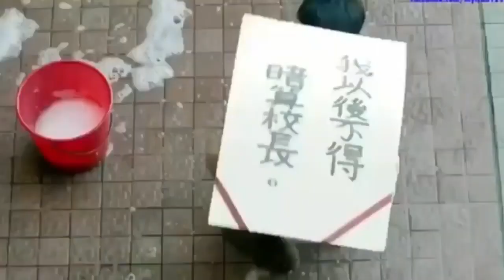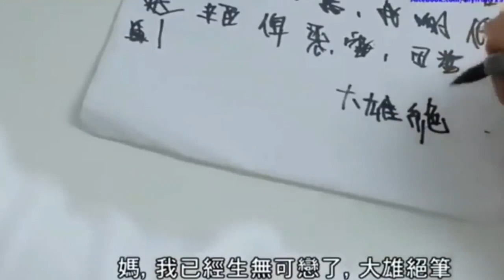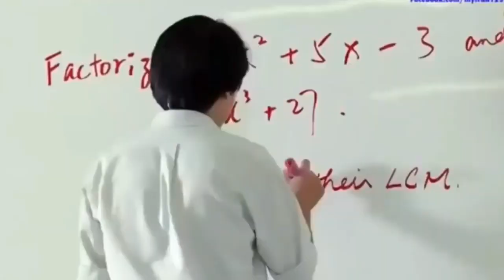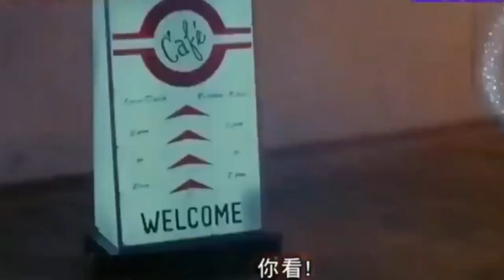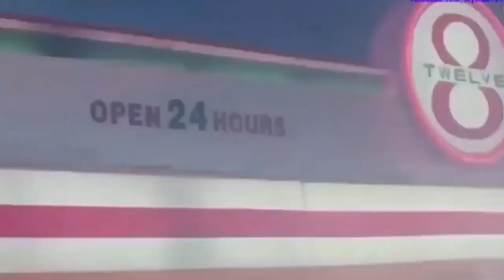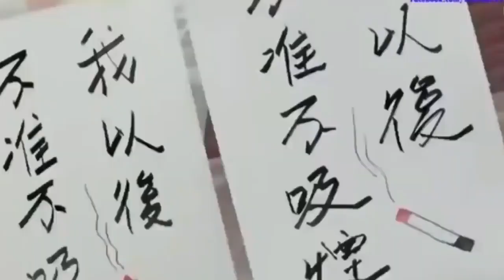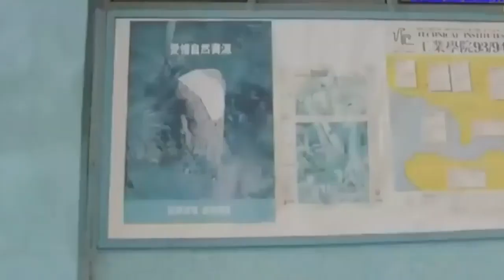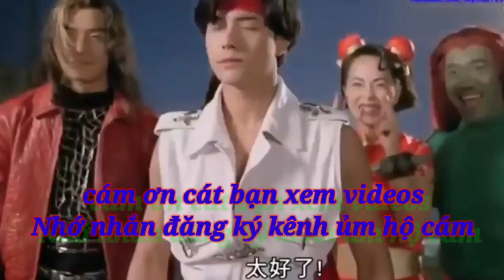Lưu Đức Hòa, Phim hành động, phim võ thuật hài hước